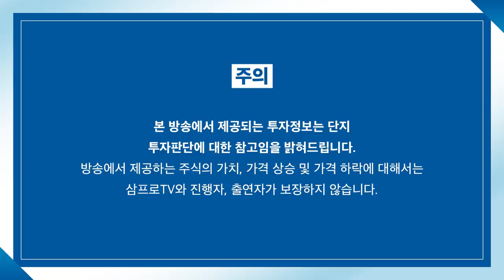[증시 염탐정] 분위기가 좋지 않은 시장, 제조업과 성장주의 하락 f.이베스트투자증권 염승환 이사